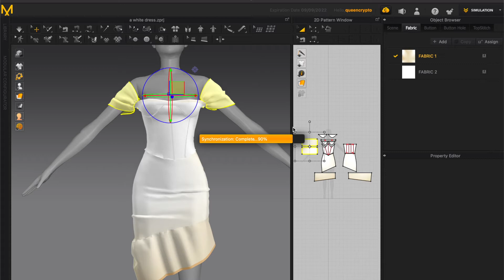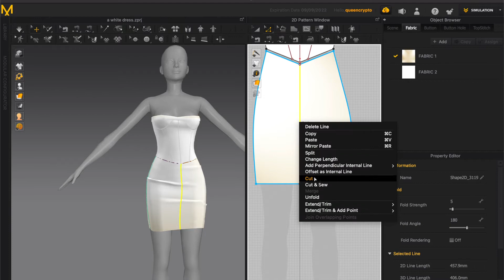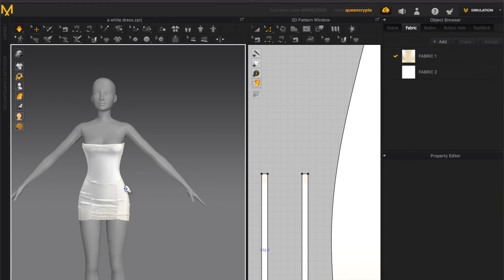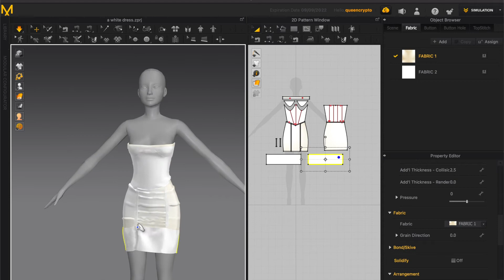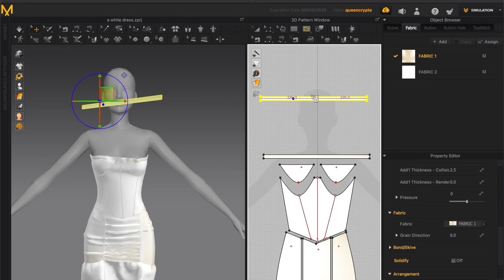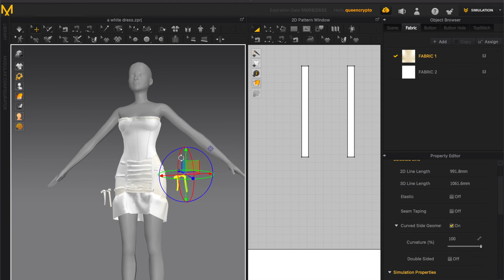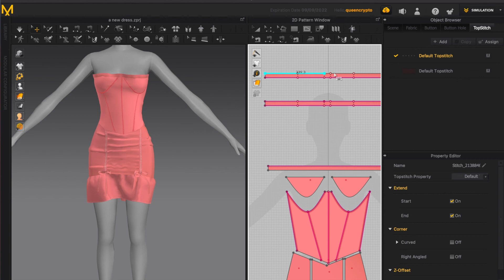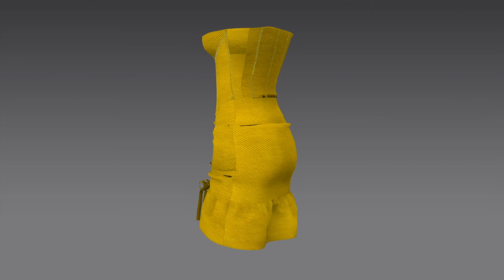CREATING A DRESS - MARVELOUS DESIGNER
🎶🎵🎶🎵 SONG WRITER🎶🎵
Tariqfalu